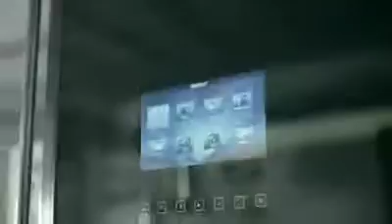Orient Corporate TVC 2013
Set Designer: Aqeel ur Rehman ( Set &Act )
Directed by: Umar Anwar
Art Direction: Sadaf Umar Anwar
Assistant Director: Aniq Ernest
DOP: Zain Haleem
Production: Softbox
Hair and Makeup: Adnan Ansari
Post Zak@Darkroom
Edit: Zahir Ali